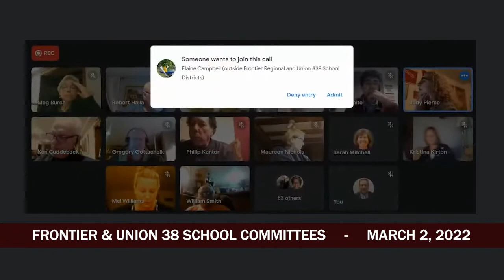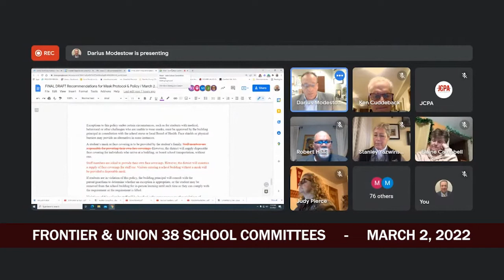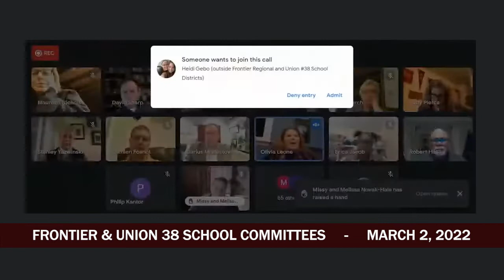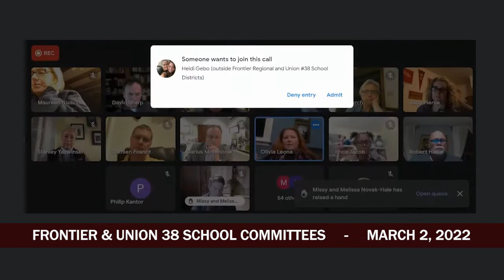Frontier & Union 38 Joint Remote Meeting - March 2, 2022